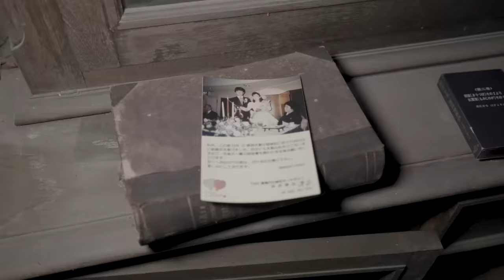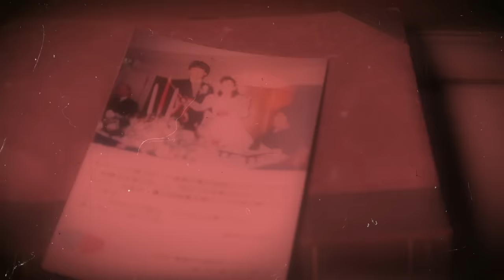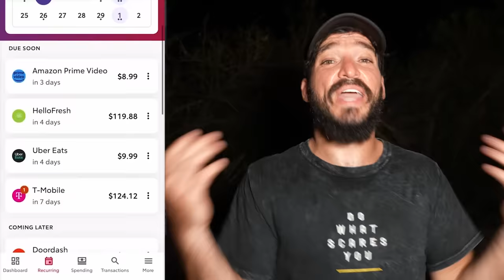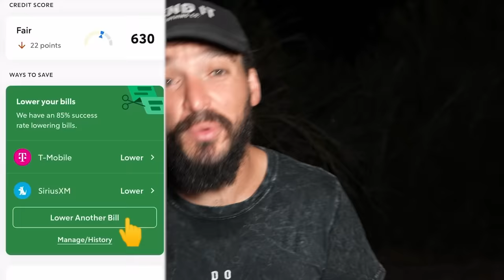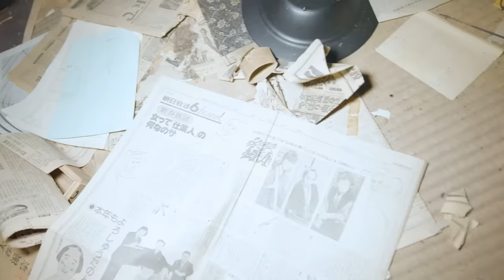OVERNIGHT in JAPAN'S MOST HAUNTED HOUSE (Abandoned Strangling Ritual Mansion)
OVERNIGHT in Japan's MOST HAUNTED House, the abandoned "Strangling Ritual" Himuro Mansion that inspired The Grudge & Fatal Frame... Try Rocket Money for free RocketMoney personalfinance Hidden deep in the woods atop a remote hill in Japan lies an abandoned mansion filled with a tormented history of gruesome rituals meant to suppress evil entities until after centuries of performing this act, it all went wrong, leading to the grisly demise of an entire family.

Special Thanks to Steve Ronin for borrowing the drone footage!  Check out his video at the Himuro Mansion!